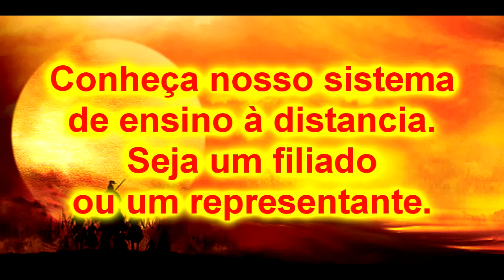Bujutsu Ninjutsu Kurama shingouki ryu Okami no odori 15